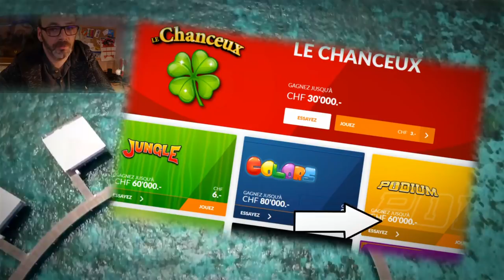I.GAMES#1/JEUX EN LIGNE DE LA LOTERIE SUISSE ROMANDE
JE LANCE CETTE NOUVELLE SÉRIE DE Vidéo, DITES MOI CE QUE VOUS EN PENSEZ. MERCI.